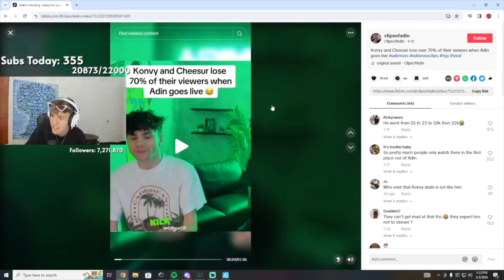Clix Criticizes Adin Ross's SSB Group For Being Lazy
In this video, we talk about Clix calling out SSB.